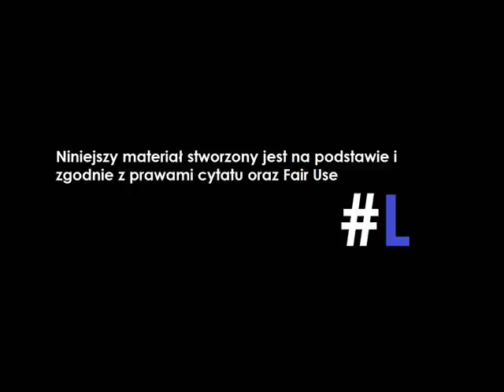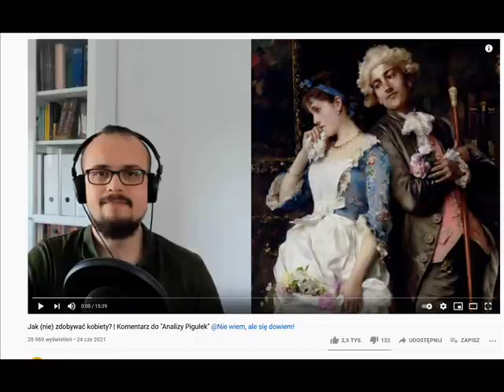RED, BLACK i BLUEPILL:Lepszy komentuje Szymona, komentującego Nie wiem ale się dowiem!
Chcesz wspomóc kanał?
źródło: watch?v=CpbUxlJWeqk&t